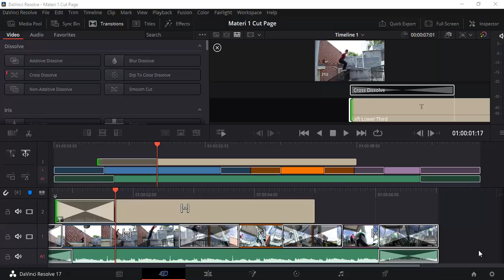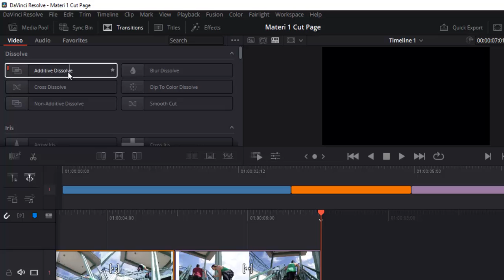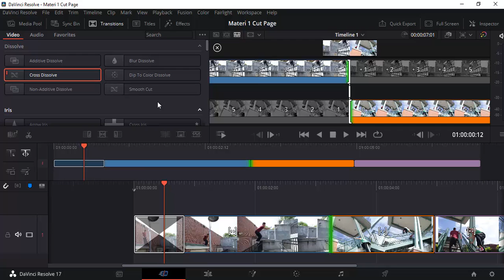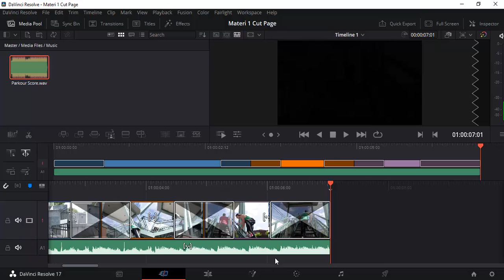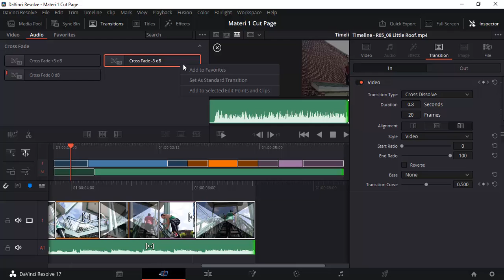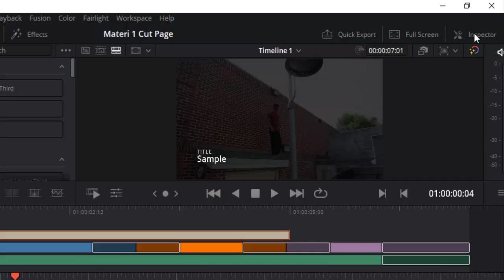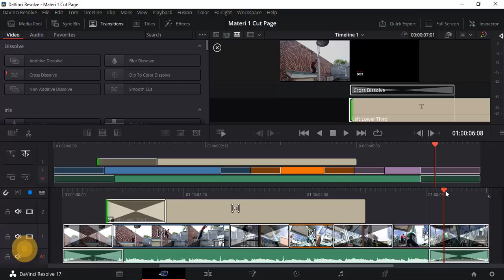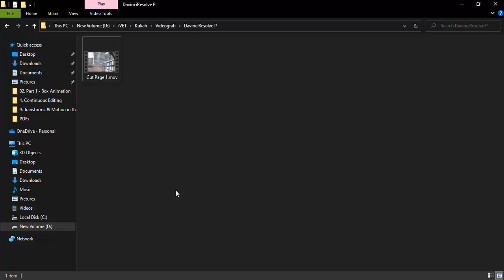5. Adding transition, audio, title | Davinci Resolve | Cut page